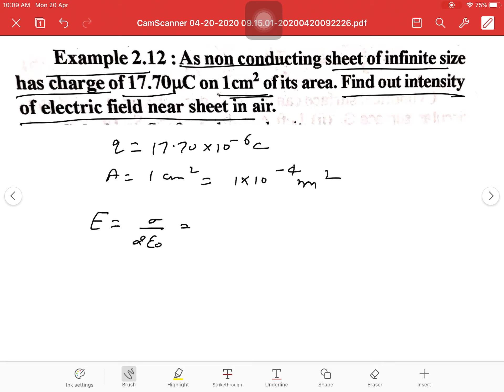RBSE Physics class 12 solution l Ex 2.12 chapter 2 l Gauss’s law and its application